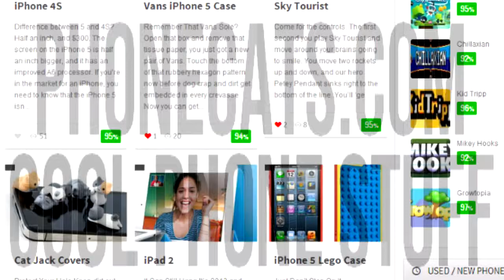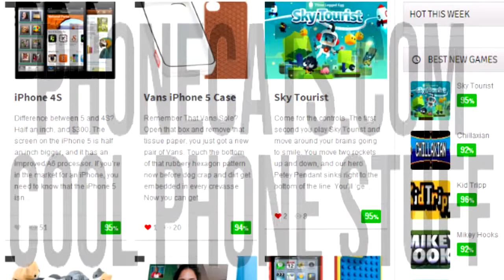Go Go Pixel - Amazing Bitty Adventure Game on iOS